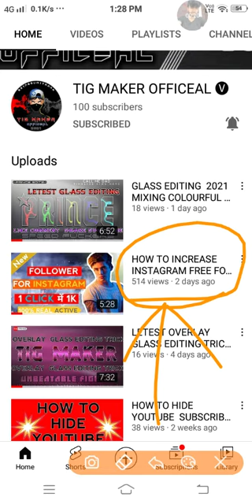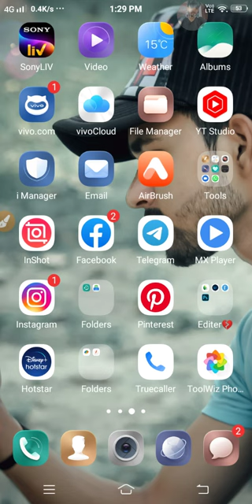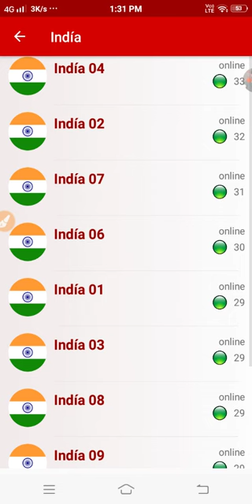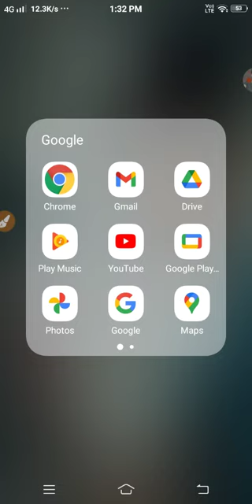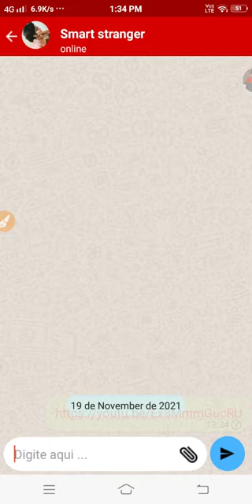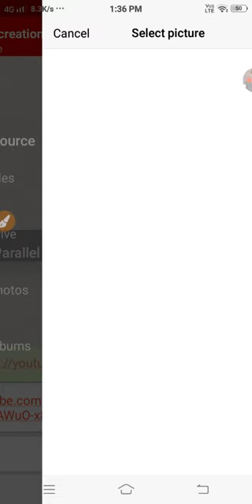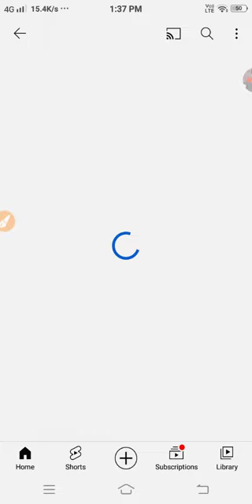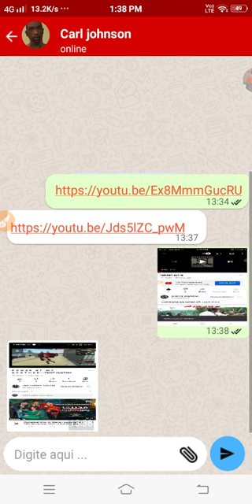||4K SUBSCRIBERS IN 4 DAYS || YOUTUBE PER SUBSCRIBERS KAISE INCREASE KARE BY PRINCE RANA 2022||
For More Update Join Me

APP NAME = CHAT - TUBE